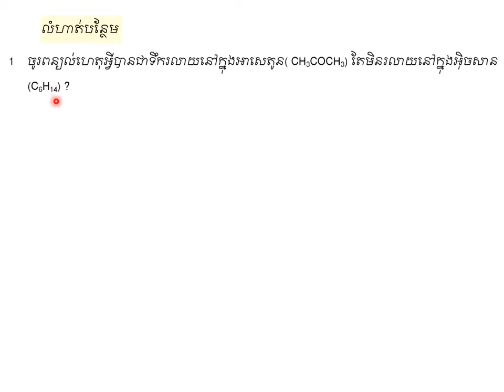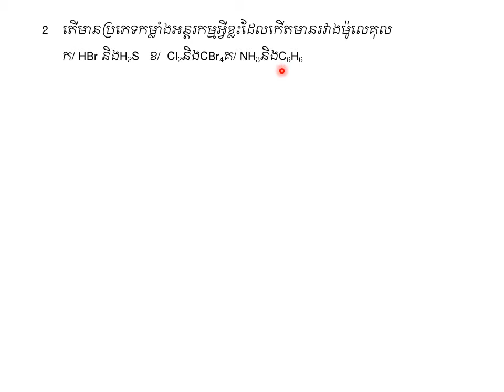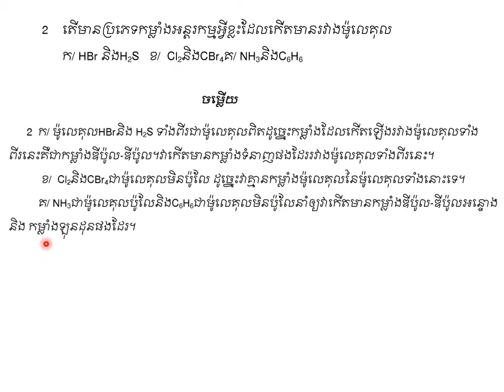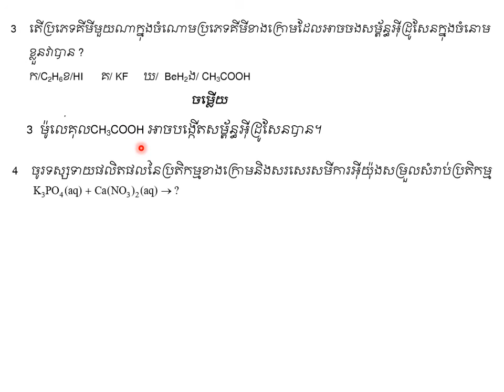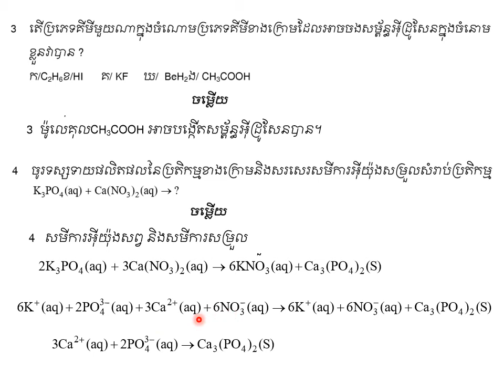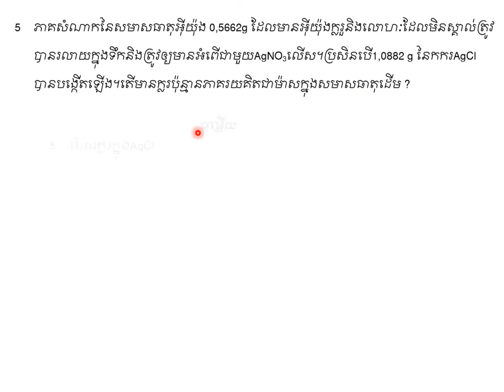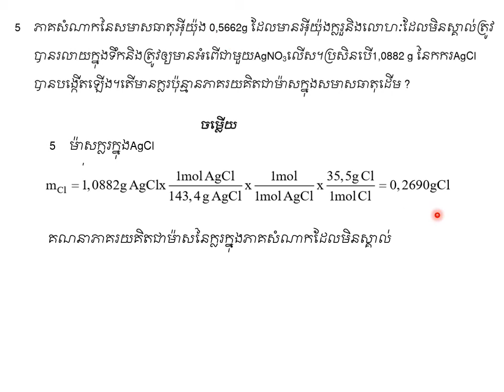លំហាត់បន្ថែមជំពូក២|គីមីថ្នាក់ទី១២(កម្មវិធីសិក្សាថ្មី)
ជំពូកទី២៖ លំហាត់បន្ថែម|Chapter2
ដកស្រង់ចេញពីឯកសារគីមីថ្នាក់វិទ្យាល័យ របស់ក្រសួងអប់រំ យុវជន និងកីឡា រួមនិងឯកសាពាក់ព័ន្ធផ្សេងៗ
ជំនួយដល់ការសិក្សាដល់ប្អូនៗនិស្សិតថ្នាក់ទី១២
គោលបំណងចែករំលែកចំណេះដឹងគីមីវិទ្យា